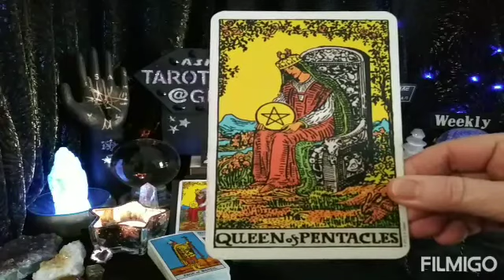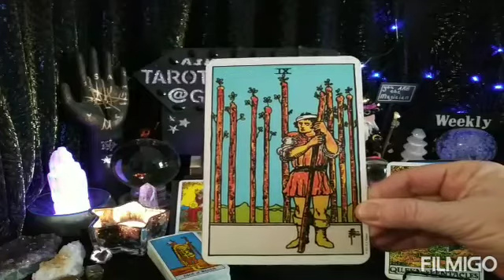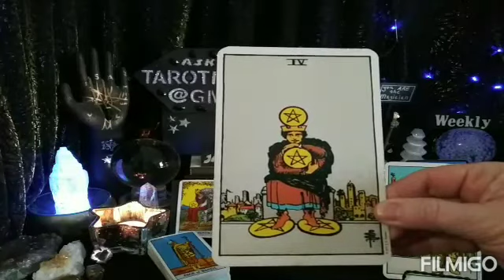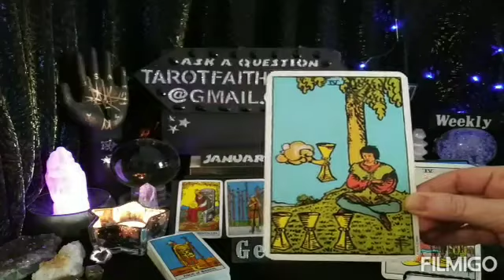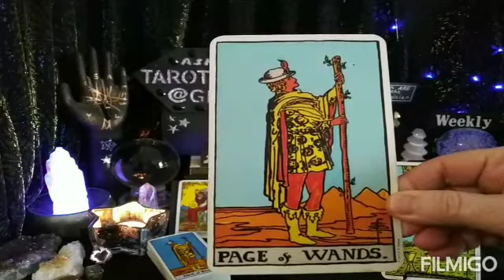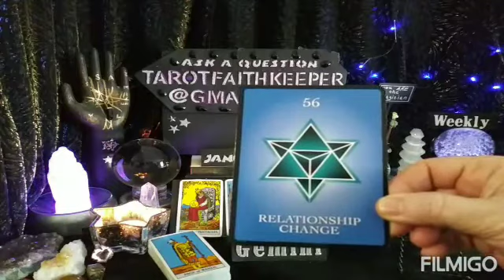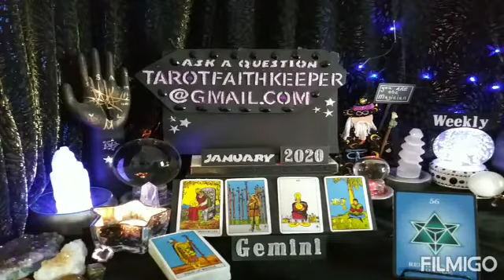Gemini HOLDING ON EMOTIONALLY AND PHYSICALLY, STRONG DETERMINATION January Weekly Psychic Reading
Earth

Air

Fire

Water

Or

Bless you

Lucky

Drift Walker

and

Faith Keeper

Lynda